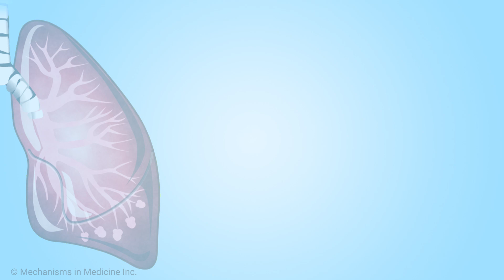What is immunotherapy and how does it work for lung cancer?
Medical oncologists and lung cancer experts Dr. Joseph Leach and Dr. Naomi Fujioka provide an overview of immunotherapy and how it works for treating lung cancer. They also talk about immune checkpoints PD-L1 and CTLA-4. Currently, doctors test for the presence of PD-L1 in all lung cancers and this information is very important for treatment decisions.